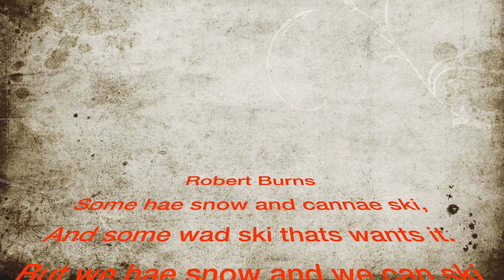Celebrating the Bards birthday with a ski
Wander up and down Turnhouse hill